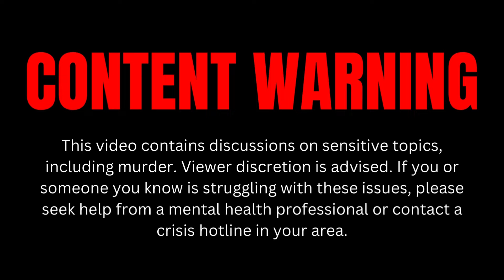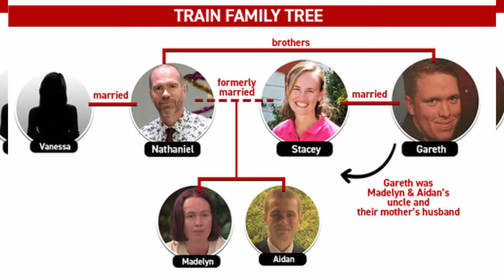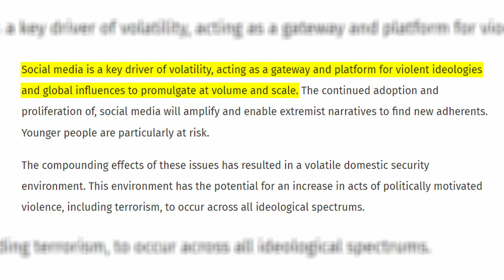ਆਸਟ੍ਰੇਲੀਆ ਵਿਚ ਗੋਰਿਆਂ ਵੱਲੋਂ ਅਤਵਾਦੀ ਹਮਲਾ Punjabi Crime Stories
⚠️ COPYRIGHT WARNING⚠️

This script is original content from my YouTube channel. Copying, re-uploading, or using it without permission will result in DMCA takedowns & legal action.

In this video, we discuss the tragic Wieambilla shooting incident that shocked Australia. We explore the details of the event, its impact on the community, and the ongoing investigation. Watch to learn more about this tragic incident and its implications for public safety.

ਇਸ ਵੀਡੀਓ ਵਿੱਚ ਅਸੀਂ Wiembilla ਗੋਲੀਬਾਰੀ ਦੀ ਮਰਮਾਹਟ ਭਰੀ ਘਟਨਾ 'ਤੇ ਗੱਲ ਕਰਦੇ ਹਾਂ, ਜਿਸ ਨੇ ਆਸਟ੍ਰੇਲੀਆ ਨੂੰ ਹਿਲਾ ਕੇ ਰੱਖ ਦਿੱਤਾ। ਅਸੀਂ ਇਸ ਘਟਨਾ ਦੇ ਮੁਖ ਤੱਥਾਂ, ਸਮਾਜ 'ਤੇ ਇਸਦੇ ਅਸਰ ਅਤੇ ਚਲ ਰਹੀ ਜਾਂਚ ਦੀ ਵਿਸਤਾਰ ਨਾਲ ਚਰਚਾ ਕਰਾਂਗੇ। ਇਸ ਦਿਲ ਦਹਲਾ ਦੇਣ ਵਾਲੀ ਘਟਨਾ ਅਤੇ ਲੋਕ ਸੁਰੱਖਿਆ 'ਤੇ ਇਸਦੇ ਪ੍ਰਭਾਵਾਂ ਬਾਰੇ ਹੋਰ ਜਾਣਨ ਲਈ ਇਸ ਵੀਡੀਓ ਨੂੰ ਜ਼ਰੂਰ ਦੇਖੋ।

punjabi crime stories
true crime punjabi
Crime stories Punjabi
True cime punjabi
Punjab crime
Punjabi news
Punjabi documentary